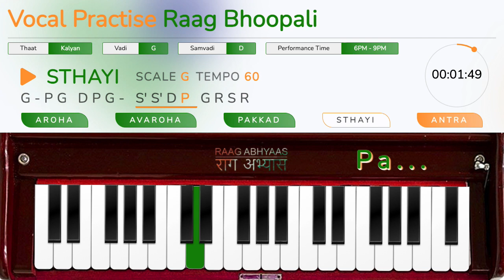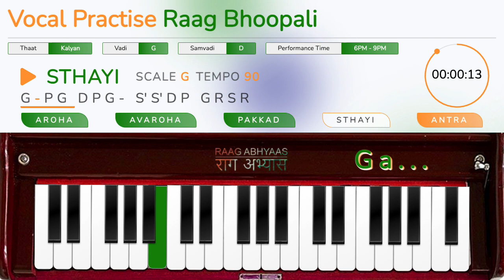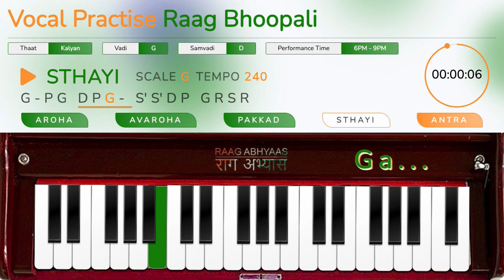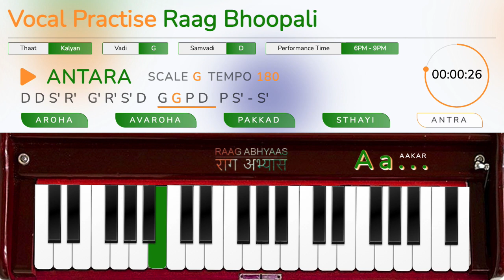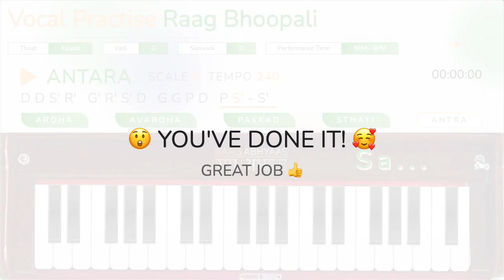Raag Bhoopali on Scale G | Vocal Training | Original Harmonium